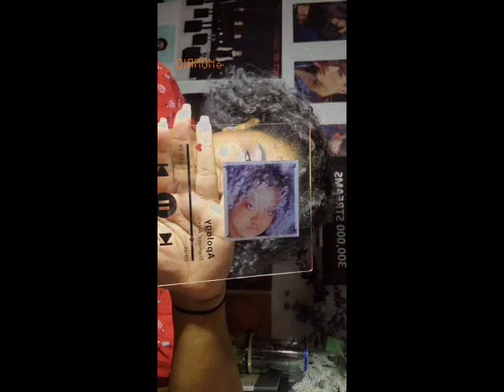We Are Family (I Have My Father)rnb